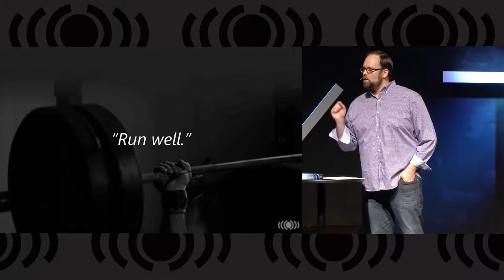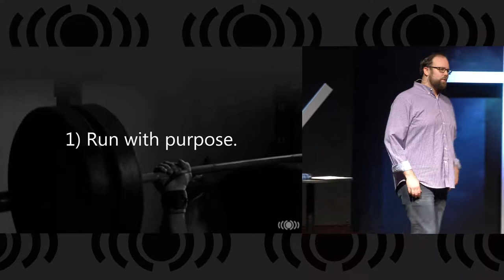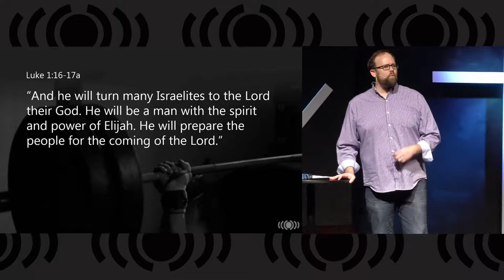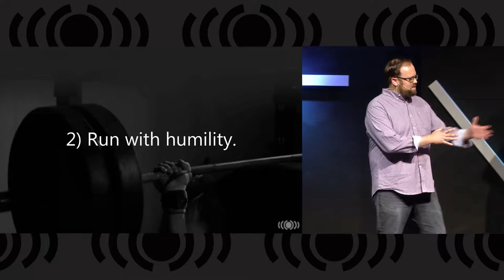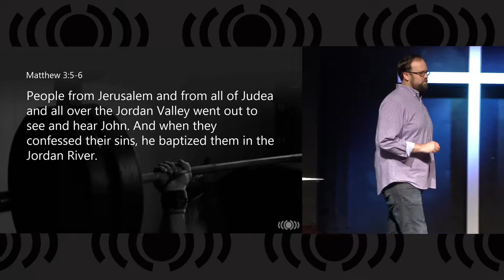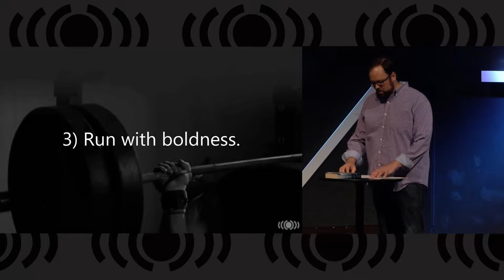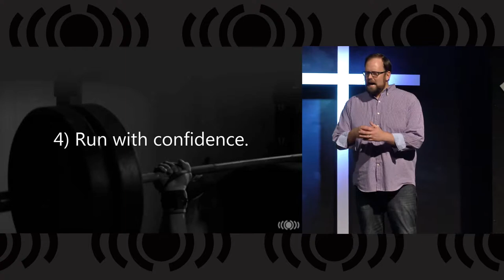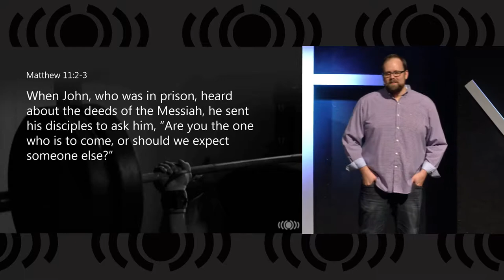2. Running with Giants - John the Baptist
Today Pastor Matt continues the "Running with Giants" series.  Today's giant is John the Baptist, who was Jesus' first cousin once removed (Jesus' mother's cousin's son), a humble man who prepared the way for Jesus by baptizing people and speaking of Jesus coming.

What is amazing about this giant of faith is that even though he knew and had faith the Messiah was coming, he still had doubts, too!  Our lesson from John the Baptist is how to overcome doubt and hold to our faith.